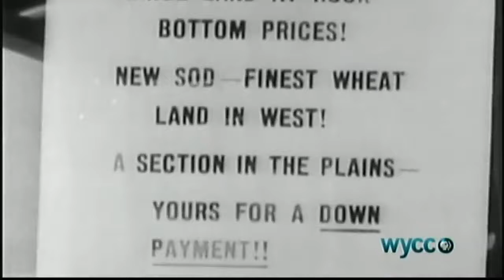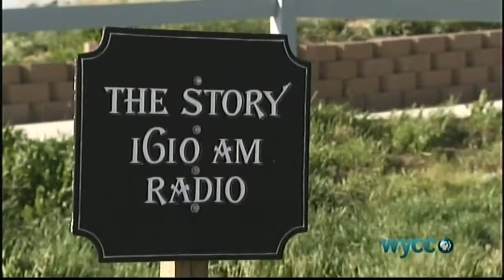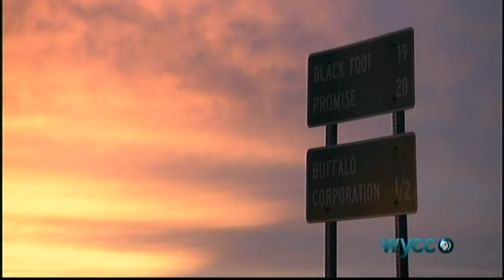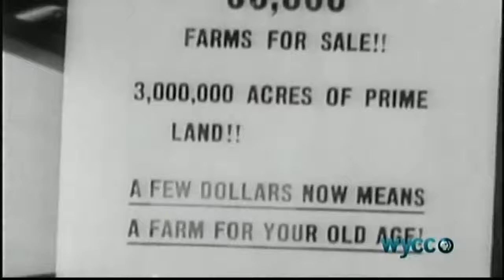AMERICAN BISON - The Return of the Buffalo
Restoring the Great American Prairie.

Pine Ridge Indian Reservation was on the brink of economic ruin and tribal elders Mark and Karlene felt they could find a solution. See how their company, Tanka, used cultural tradition to.

The American buffalo, bison, or "iinnii," as the animals are called by members of the Blackfoot Confederacy, gave strength to the tribes, providing lodging, clothing, food, and the foundation.

The wild American Bison, recently named the U.S. National Mammal, used to roam the American West in abundance of 60 million, yet in the early 20th century were numbered at close to 100. World.